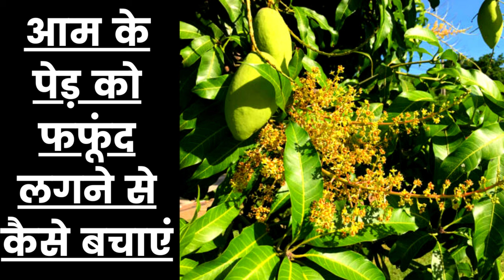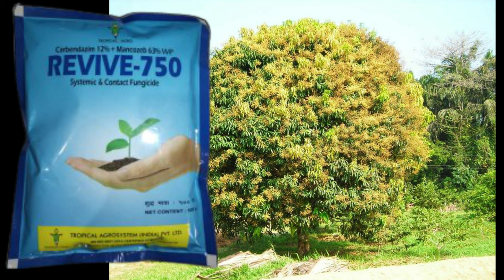आम का पौधा सूख रहा है क्या करें? | आम के पेड़ को सूखने से कैसे बचाएं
आम में फूल-फल झड़ने की गंभीर समस्या का कारण और प्रबंधन | आम के पेड़ में बौर आते समय कौन सी दवा डालें

laxmigardening
insecticide for mango tree
सूखे आम के पेड़ को कैसे बचाएं
सुख रहे आम के पेड़ को जिंदा कैसे करें || aam ka ped sukh raha hai to kya karen
एक हफ्ते में आम के पेड़ को कैसे हरा भरा करें || सुख रहे आम के पेड़ को जिंदा कैसे करें
एक हफ्ते में आम के पेड़ को हरा भरा कैसे करें
एक हफ्ते में आम के पेड़ को कैसे हरा भरा करें
सुख रहे आम के पेड़ को जिंदा कैसे करें
आम के पेड़ का सूखा रोग
सूखे और मरते पौधों को कैसे बचाएं
आम में लगने वाले रोग से कैसे बचाएं Aam Mein lagne wale Rog Se Kaise Bachaye | How to prevent mangoes
aam mein lagne wale rog se kaise bachaye
aam ko rog se kaise bachaye
aam mein lagne wale rog
aam ka ped kyon sukhta hai
how to prevent mangoes
aam ko kide se kaise bachaye
aam ke jar mein kya den
आम का पेड़ सूख रहा है तो क्या करें
आम का पेड़ सुखाने की दवा
आम के पेड़ के रोग और उपचार
पेड़ सूखने के कारण
आम के पेड़ में दीमक
क्या आपका पौधा सुख गया है? क्या करे
aam ke paudhe ki dekh rekh kaise karen
aam ke paudhe ki dekhbhal kaise karen
gamle mein aam ke paudhe ki dekhbhal
gamle mein aam ka paudhe sukha raha hai kya karen
aam ka ped growth nahi kar raha hai
mango tree not growing new leaves
aam ke patte me kida lagna
mango tree not growing new leaves in tamil
am ke ped me konsa khad dale
am ke paudhe mein kaun sa khad dalen
आम के पौधे को लगाने के बाद कौन सी खाद देना चाहिए? और कब? और कितना?
आम काला हो जाता है | आम को साफ कैसे करें |How to white mango
how to grow mango tree
how to graft a mango tree
how to grow a mango tree from a cutting
how to grow mango tree faster
how to grow mango tree in pot
पत्ता खराब होने का कारण और उपचार /Mango tree patta karab ho rha ho to kya kre
आम का पेड़ सूख रहा है क्या करें?? गमोसिस हो सकता है
आम के पौधे में क्या डालना चाहिए?
आम के ऊपरी टहनी का सुखना
aam ke ped me kida lag jaye to kya kare
aam ka ped me furadan
aam ke ped me deemak
furadan 3g fmc furadan 3g,furadan insecticide,sabhi fasalo ke liy insecticide
furadan 3g how to use, furadan 3gr cara menggunakan, furadan 3g insecticide, furadan insecticide, carbofuran 3g uses in hindi, fmc
How to use Furadan insecticide?
Furadan 3G कैसे उपयोग करने के लिए
carbofuran 3g का उपयोग करता है
furadan insecticide uses
furadan 3g how to use in hindi
आम के पेड़ में फुरादान का इस्तेमाल कैसे करें
आम की फसल को कीटों व रोगों से बचाएं
How To Grow Mango Tree Faster | मैंगो ट्री फास्ट कैसे उगायें